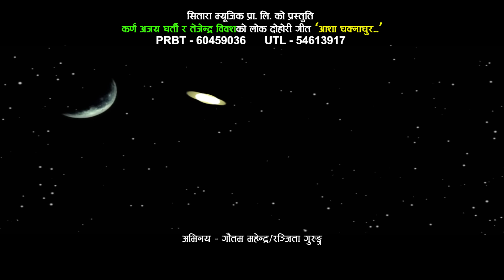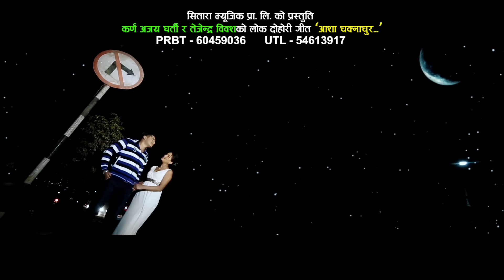New Lokdohari Song 2016 || Aasha Chakanachur By Nirmal KC & Muna Thapa Magar | Sitara Music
Watch the latest Folk Video Song "Aasha Chaknachur" by Nirmal KC/Muna Thapa Magar only on Music Nepal official YouTube channel.

Right for this video is provided by Sitara Music Pvt.Ltd.

Aasha Chaknachur
➤ Singer – Nirmal KC/Muna Thapa Magar
➤ Lyrics – Bhadra Nakal/Karna Ajay Gharti

🎧Listen Live!